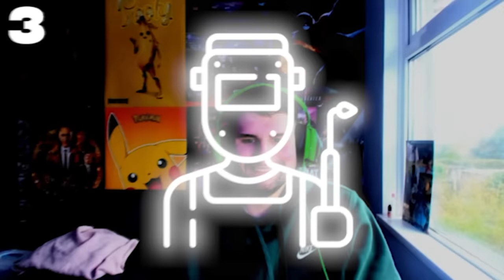DOPASUJ ZAWÓD DO OSOBY = DAM CI $$$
Zebrałem na kamerkach 8 osób wykonujących ciekawe zawody. Zadaniem Woksi będzie dopasowanie zawodu do osoby. Za każdy poprawny traf dostanie 100 zł.